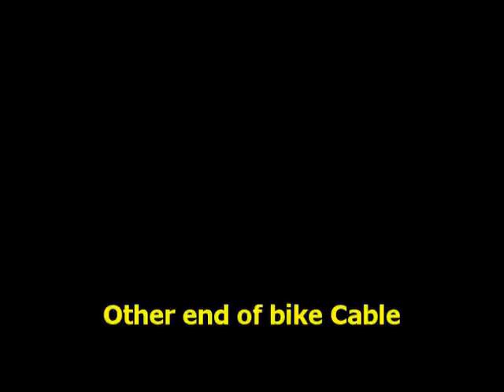CAMERA CRANE WITH WEIGHT SLIDER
This is for DIY enthusiasts . Simple crane from market is expensive, but this one is cheap and efficient.